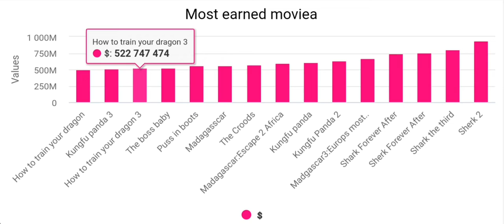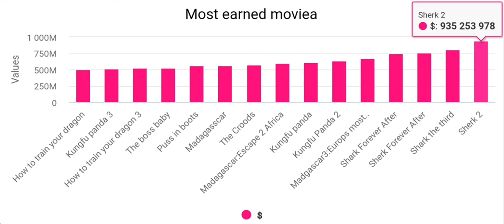Top 15 dreamworks animation movies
SCARCH TAGS
top 15 dreamworks animation movies of all time
top grossing dreamworks animation movies
highest grossing dreamworks animation movies
highest grossing dreamworks animation films
best dreamworks animation movie at box office
top 10 dreamworks animation movies
best dreamworks animation movies
dreamworks animation movies ranked
top grossing movies
highest grossing movies
dreamworks animation movies
dreamworks animation
shrek
statsovertime
DreamWorks (Production Company)
movies
films
dreamworks
animation
kids movies
chicken run
antz
madagascar 3: europe's most wanted
the prince of egypt
top 10
WatchMojo
DreamWorks Animation (Production Company)
animated movies
shrek full movie
stats over time
DreamWorks (Organization)
DreamWorks Animation (Organization)
Shrek (Film)
Shrek 2 (Film)
Shrek Forever After (Film)
Shark Tale (Film)
Spirit: Stallion Of The Cimarron (Film)
How To Train Your Dragon (Film)
Kung Fu Panda (Film)
Kung Fu Panda 2 (Film)
Rise Of The Guardians (Film)
All DreamWorks animated movies
Dreamworks
DreamWorks animated movies list
All pixar animated movies
Animated movies
Best4you tv
Best4youtv
Disney animated movies
Animated
Animation
Cartoons
Hindi
DreamWorks animation movies list
DreamWorks cartoon movies
Movies list
DreamWorks animation
best animated animated
movies animated
top Dreamworks Dreamworks
paramountanimated Dreamworks
paramountanimated
dreamworksanimated kungfupanda howtotrainyourdragon howtotrainyourdragon
bfghindi howtotrainyourdragon
bfghindi
animatedhindi howtotrainyourdragon
animatedhindi
turbo madagascar madagascar
trending madagascar
trending
newmovies bestchildhoodcartoon cartoonmovies kungfu panda dragon dragon
snail zoo zoo
animals
Schaffrillas Productions
DreamWorks
Shrek
Megamind
How to Train Your Dragon
Madagascar
Trolls
The Croods
Ranking
Wallace and Gromit
Shark Tale
Bee Movie
The Boss Baby
Best4YOu TV
animatedmovieslist
animated movies list
web series
tv shows
animated
tv series
netflix
hulu
peacock
apple +
Binge Tv
top 5
binge tv youtube channel
top 10 list
top 20
best tv shows to watch
bingewatch
top 5 movies
top 5 movies hd
top 10 movies
binge
top 10 best dreamworks animation movies
best dreamworks movies
top 10 best dreamworks movies
shark tale
madagascar
dreamworks animations
megamind
dreamworks movies
kung fu panda movies
how to train your dragon movies
shrek movies
madagascar movies
madagascar movies ranked
madgascar movie ranking
dreamworks movies ranked
dreamworks movie ranking
kung fu panda movies ranked
kung fu panda movie ranking
how to train your dragon movies ranked
how to train your dragon movie
shrek movies ranked
shrek movie ranking
YouTube Editor